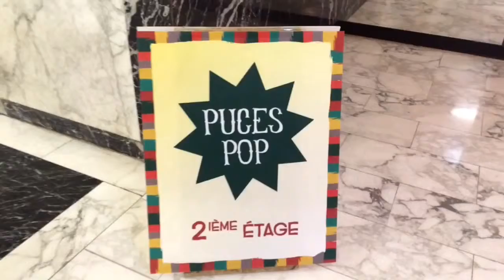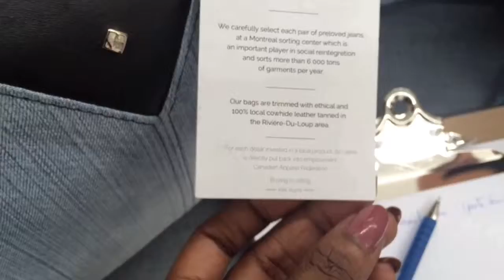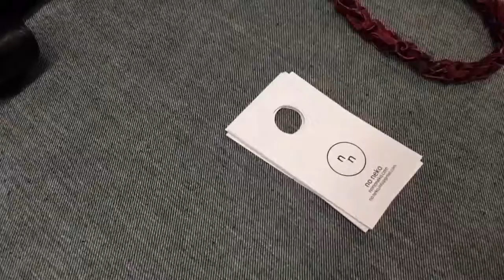Vlog #52: Puces POP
The one where I make my way to a gigantic flea market with a portion of fail on the side.

xoxo, Deb

Follow my Snaps Snaps @daconcreteRose
Wanna Periscope?

Miuzak: Julio Bashmore Holding on (feat. Sam Dew).